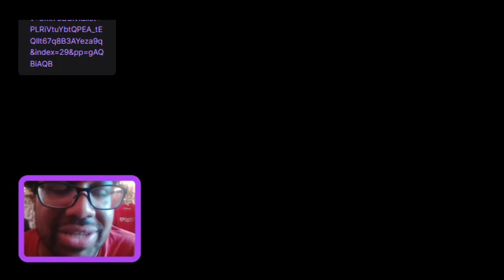Let's Play Final Fantasy VIII Part 21 - Timbur TV Station Mission Stream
Hi guys, how's it going? In this stream, we finish checking out everything around Timbur and all of the story parts of the game.  Will Squall and Co. be able to complete the mission in order to assassinate the Evil President Deling? Tune in to Find out!

Awwwwwwww Man!  I wish I would've thought of that joke mid-stream lol.  I coulda done the 'Bandit Keith' voice the entire XATM092 fight(s) lmao.  awwww well; enjoy all. :D   We basically do exactly what I said in the video in the Playlist right before this one ~ We stock up on Esunas and Doubles (although it does take us quite a while).  No worries though ~ we get TONS of 'draw' jokes along the way.  A little later, we head down the lift only to encounter a Giant Mechanical Spider-like Monstrosity.  Will Squall be able to defeat it?  Tune in to find out!